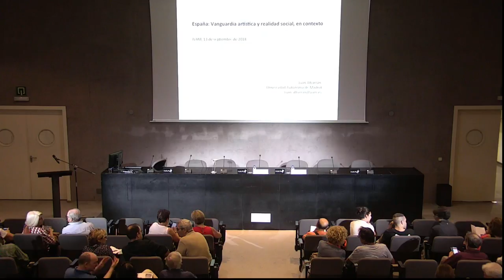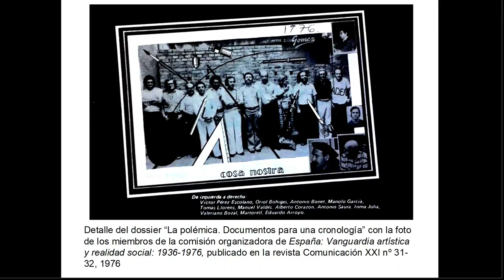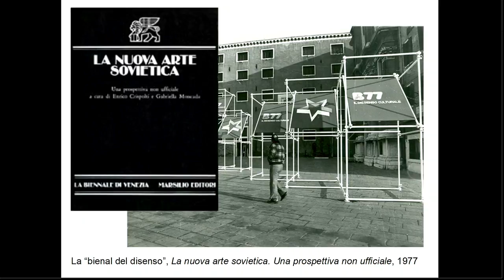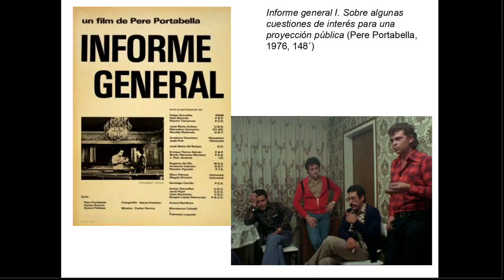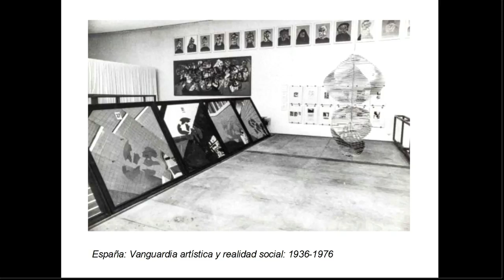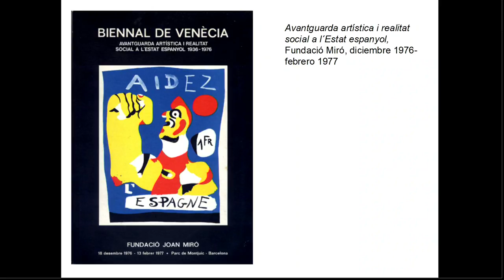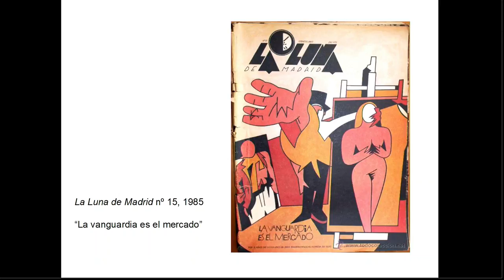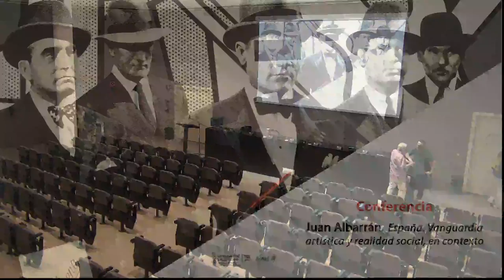Conferencia “España. Vanguardia artística y realidad social, en contexto” a cargo de Juan Albarrán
Conferencia de Juan Albarrán con motivo de la exposición “España. Vanguardia artística y realidad social. 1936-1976”, previa a la inauguración de la exposición “Caso de Estudio: España. Vanguardia artística y realidad social. 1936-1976”.